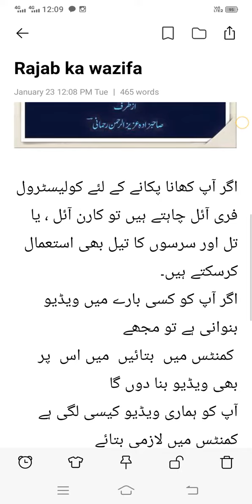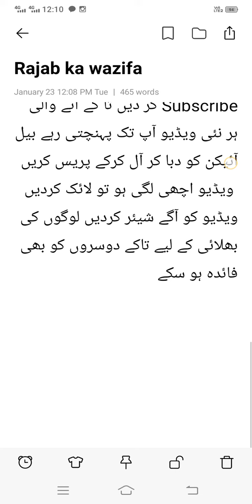Mah e Rajab 2024 Ka Amal | Rajab ka wazifa 2024 I rajab ka wazifa I Rajab Ka Ammal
2024 I rajab ka wazifa
rajab ka wazifa
ubqari wazaif
 Mah-e-Rajab 2024

 Islamic Practices
 Spiritual Benefits
Quick Islamic Amal
 Rajab Month Benefits
 Muslim Rituals
 Easy Islamic Practices
Spiritual Growth in Islam
 Rajab Observances
2024
 wazifa
Wazifa Dawateislami
rajab ka ammal
 rajab ka wazifa
rohani wazifa madani channel
 rohani wazifa dawateislami
 Dawateislami wazifa
 Dawateislami rohani ilaj
 Madani channel wazifa
 rajab ka rohani wazifa

ubqari
roshni centre
oladoc
haji shahid attari